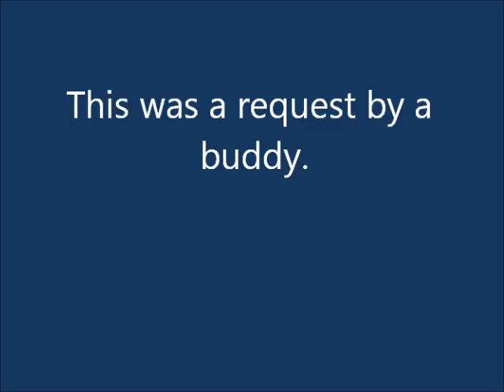Request MUGEN: Dumbo vs M. Bison/Vega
A buddy of mine who is a big fan of Dumbo and SF requested me to do this and honestly I knew right away who was gonna win.